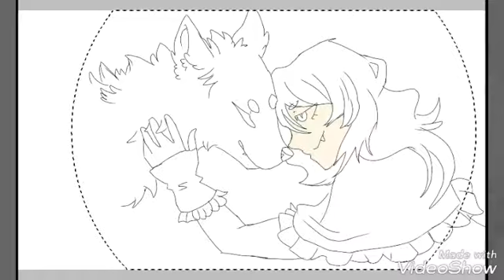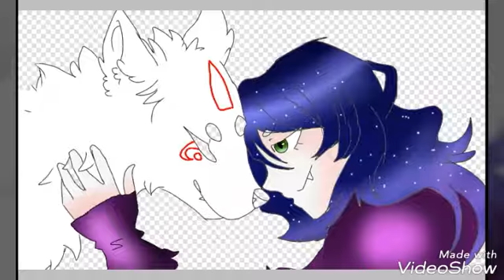My Best Friend (my Oc and Friends oc)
Created with VideoShow and ibis paint x

Line art hers im the one who Colored it in

My DA: Echospirit1234